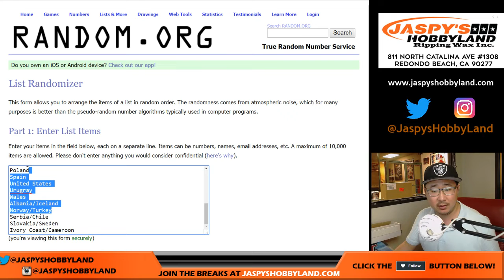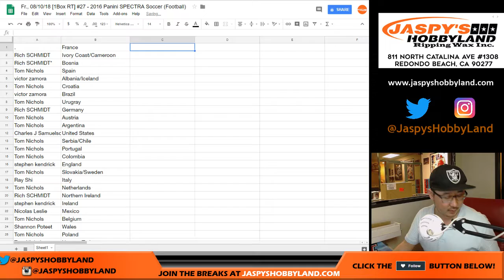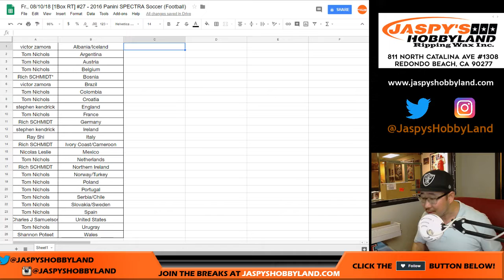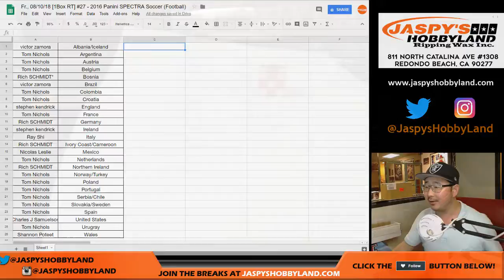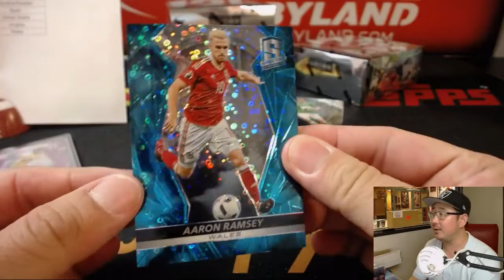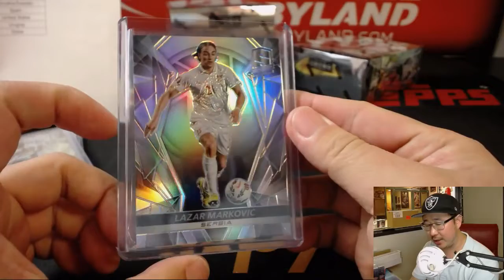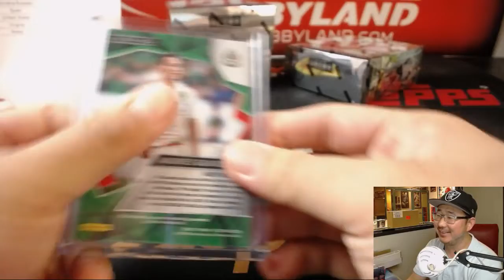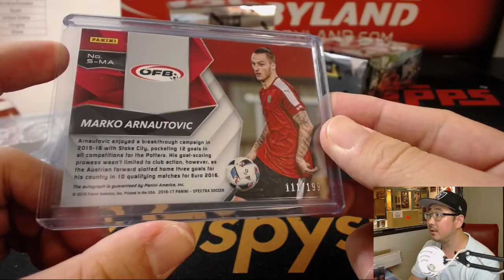Fr., 08/10/18 [1Box RT] #27 - 2016 Panini SPECTRA Soccer (Football)